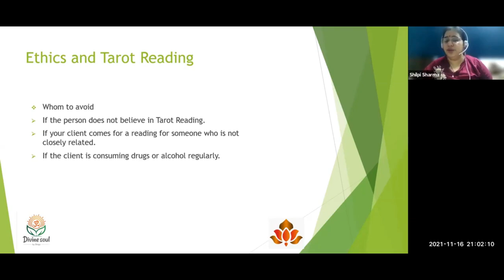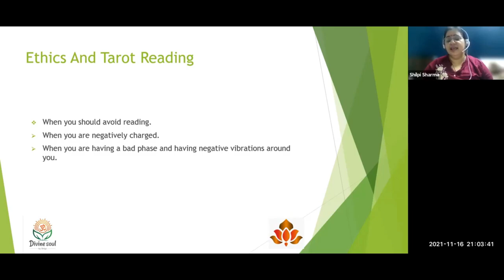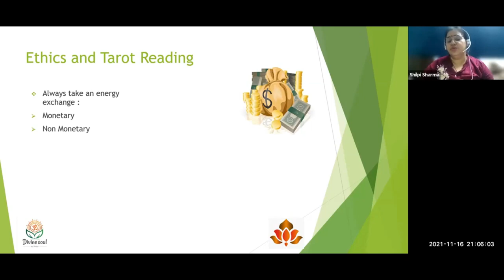What are Ethics and Tarot Reading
An ethical Tarot reader is someone who cares for the well-being of their client and has structures in place to ensure ethics are a core part of their service.
What Is An Ethical Tarot Reader?
I define an ethical Tarot reader as someone who:

Cares for the well-being of their client
Has clear personal boundaries – e.g. what topics will/won’t be answered
Has structures in place to ensure ethics are a core part of their service (e.g. a code of ethics and a confidentiality statement)
Similarly, the American Tarot Association define ethical